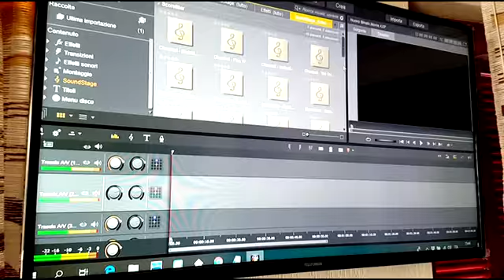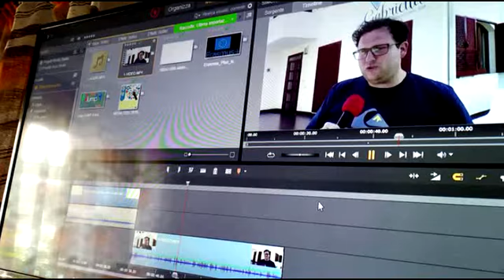Videomaking@school teachers training by JUMP - The video of Simon Nimmo